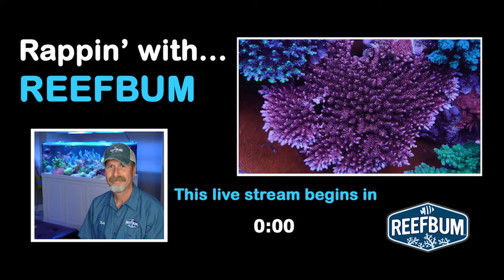Rappin' With ReefBum: Guest Tim Kelley, Purple Monster Corals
Rappin' With ReefBum is a LIVE talk show with host Keith Berkelhamer and guests from the reef keeping community. In this episode I chat with Tim Kelley who owns Purple Monster Corals, which is a coral export business in the Solomon Islands.